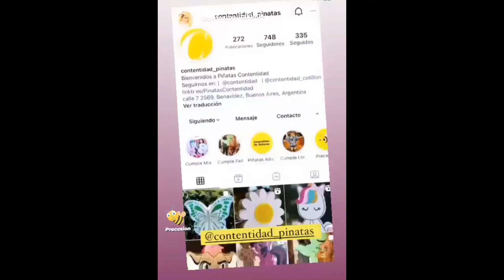🎃COMO HACER una PIÑATA de CALABAZA para 🕷HALLOWEEN🕷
Les queremos compartir a ustedes esta increible Piñata de Calabaza , un paso a paso práctico, fácil, original y bonito con el que puedes adornar tu fiesta de cumpleaños personalizada o quizás cualquier evento o fiesta relacionada con esta bellísima temática. sin duda, les encantará hacer este divertido personaje.

Es una manualidad muy sencilla y como vas a ver en el vídeo, te compartimos el paso a paso para que puedas realizar esta piñata de Halloween favorito de tu niña o niño. Una sugerencia pausa el vídeo mientras lo hagas. Si te surge cualquier duda, recuerda que puedes escribirnos un comentario y haremos todo lo que esté a nuestro alcance para ayudarte.

Los materiales para personalizar esta piñata calabazashalloween lo puedes conseguir en Librerías, papeleras. Necesitarás cartón, papel crepe, goma eva y un poco de pegamento… También una cinta ancha de color blanco para los listones.

Puedes hacer la  piñata con niños, a ellos les encantará hacerla contigo.

Una vez terminada, puedes llenarla de juguetes, regalos, caramelos y golosinas y colgarla para que los chicos puedan abrirla y disfrutar de este hermoso momento.

Plantilla o Molde de Esta piñata de Calabaza Halloween que utilizamos

¿Te gustaría aprender más?

Un maestro me dijo una vez que asista a eventos, que busque capacitaciones que te hagan crecer personal y profesionalmente.
Así fue que me eduque en finanzas personales, y estoy aprendiendo a armar mi propio negocio.

¿Lleva tiempo?  Si, pero es lo más lindo del mundo hacer lo que me gusta.

Ver los rostros de niños y grandes recibiendo una piñata o una decoración realizada con propias manos  les juro que es un orgullo gigante.

Solo los invito a animarse, si tienen miedo, haganlo con miedo… el proceso que vivirán es hermoso y creanme es satisfactorio.

Les comparto en este enlace  una capacitación que puede ayudarlos a dar los primeros pasos en  el mundo de las decoraciones para fiestas

Aquí abajo te dejo distintas formas como puedes ayudarnos a seguir creciendo.

QUERES COLLABORATES WITH THE CHANNEL?
You can collaborate with us, from anywhere in the World!

entering this page

¿Querés apoyar al canal con una suscripción mensual?